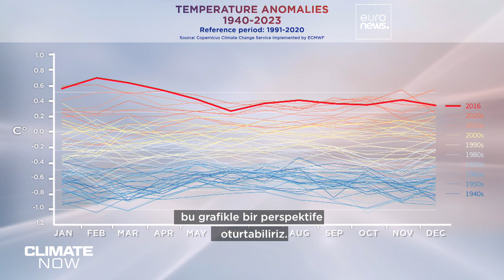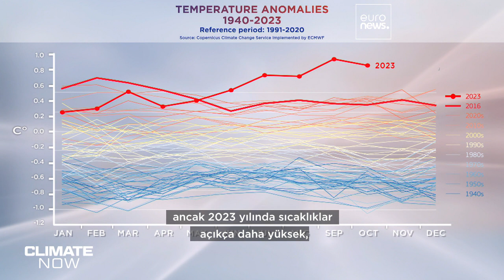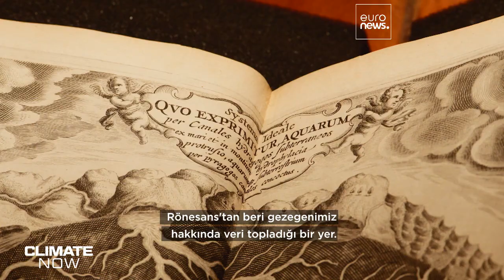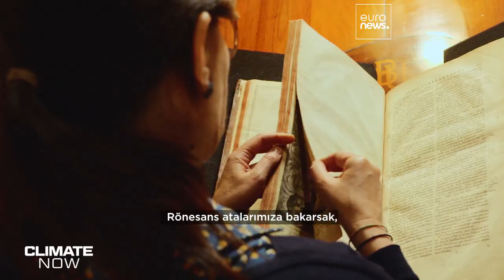İtalya'nın tarihi üniversite kenti Bologna Avrupa'nın iklim verilerini depoluyor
Climate Now'ın bu bölümünde, muhabirimiz Jeremy Wilks dünyanın en eski üniversitesine ve şimdi de Avrupa'nın en büyük iklim veri deposuna ev sahipliği yapan İtalya'nın Bologna kentini ziyaret ediyor.

Ortaklığı ile Copernicus